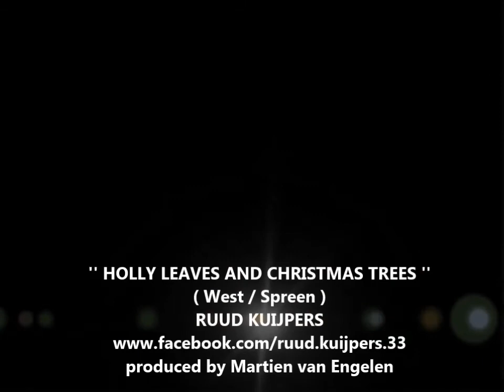Ruud Kuijpers ( The Explosion Rockets ) - Holly Leaves And Christmas Trees